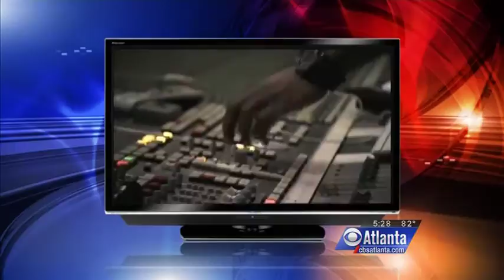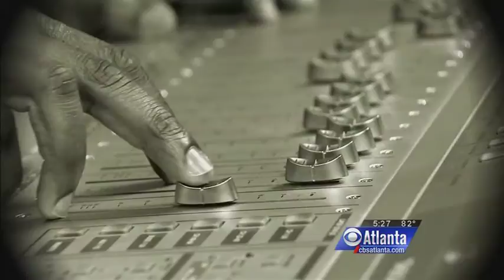Selasi - JaQuitta Williams CloseUps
JaQuitta Williams CloseUps ©: Rocksteady Music Group